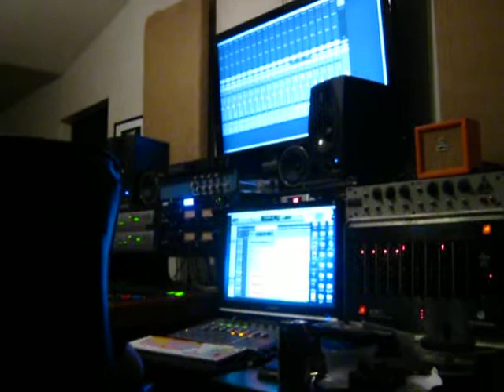MtM aqua sessions 14